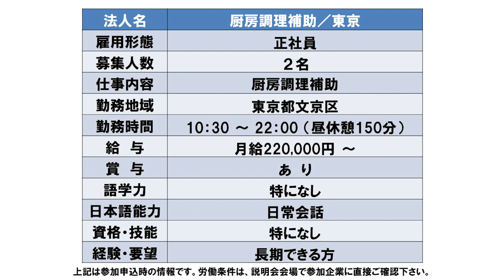【5月8日（月）15：00】Kitchen staff／Tokyo／Japanese restaurants：厨房調理補助／東京／日本料理店